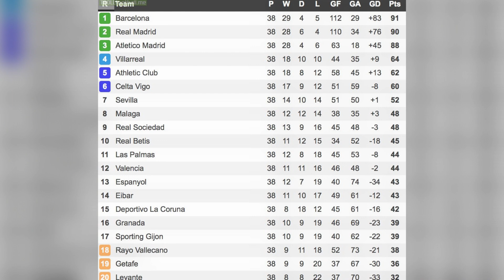15 Goles Inolvidables En El Futbol